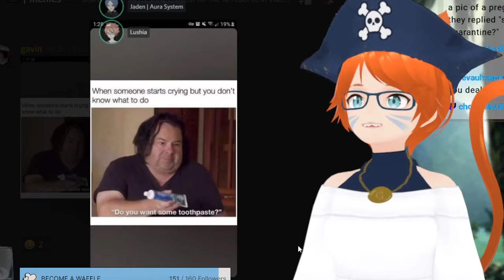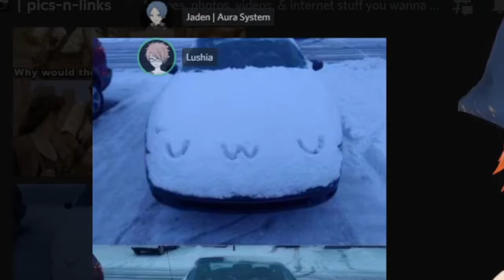Ginger Pirate Reviews MEMES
Clipped from "Ginger CatTuber Sails the Seven Seas!" 03/26/2022 stream